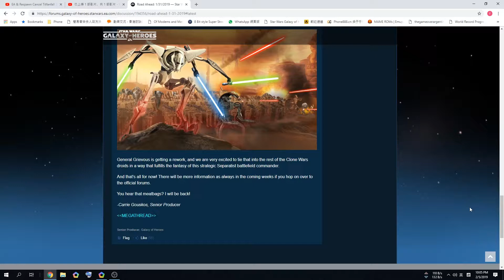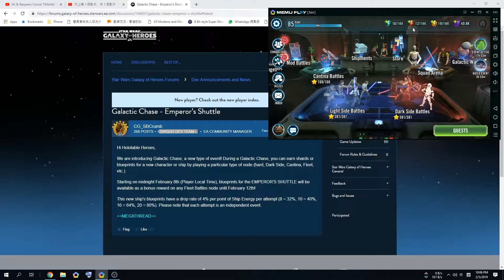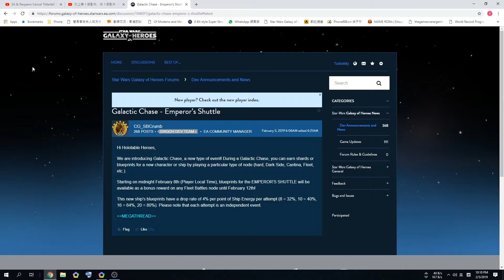星球大戰銀河英雄傳︰未來更新消息，皇帝指揮船